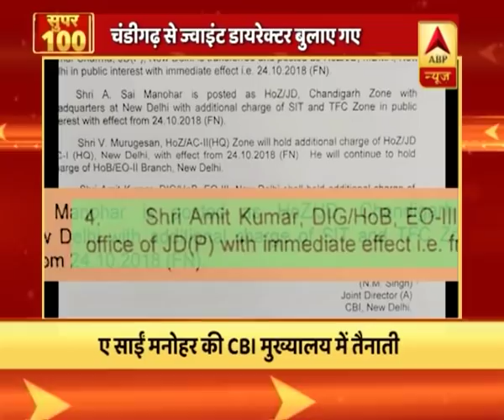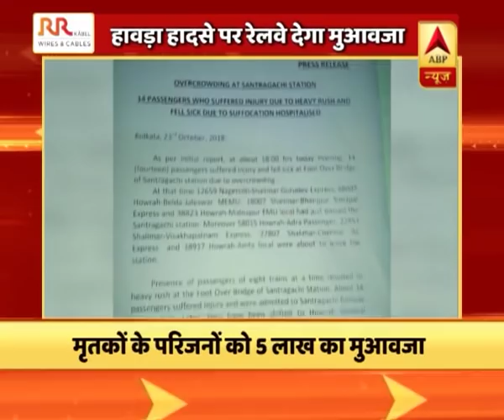सुपर 100: फटाफट अंदाज में देखिए दिन भर की सारी बड़ी खबरें । ABP News Hindi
सुपर 100: फटाफट अंदाज में देखिए दिन भर की सारी बड़ी खबरें ।